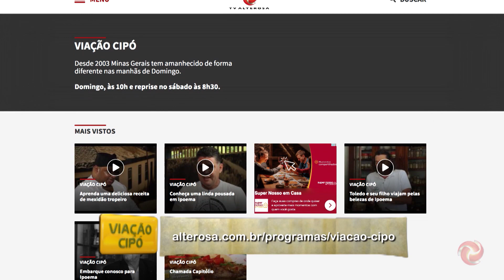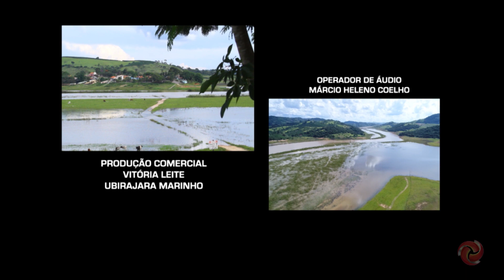Aprenda a fazer uma deliciosa receita com peixe